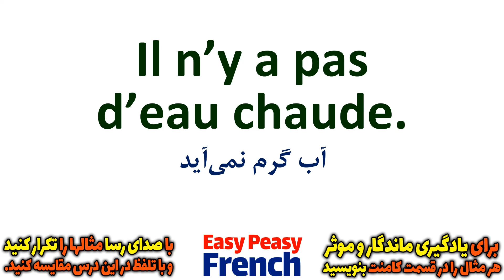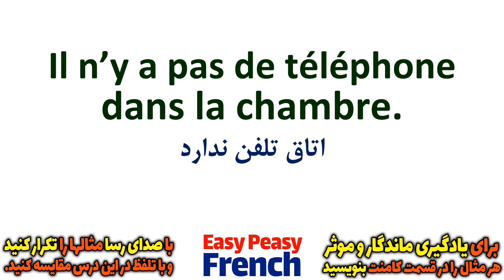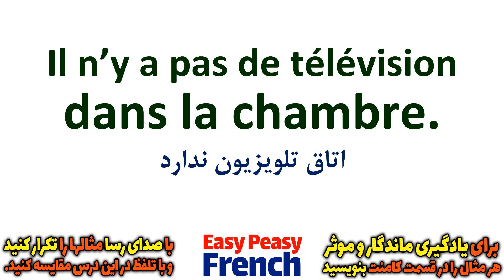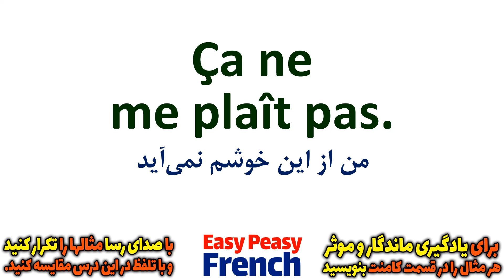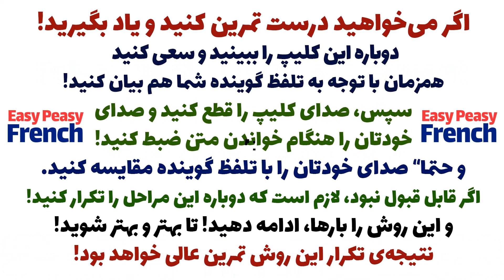آموزش گام به گام زبان فرانسه | فرانسوی مثل آب خوردن | درس 28